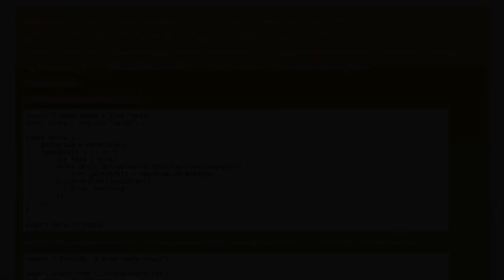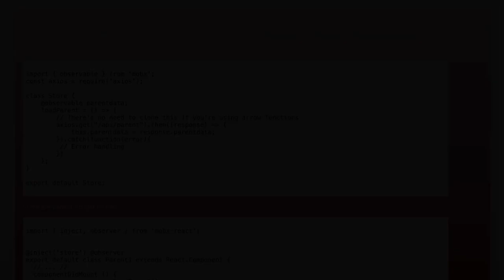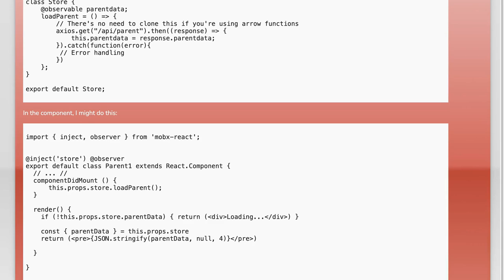Ajax call in MobX: MobX observer: Store is not available! Make sure it is provided by some Provi...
ajax: Ajax call in MobX: MobX observer: Store is not available! Make sure it is provided by some Provider

Related to: ajax, reactjs, axios, mobx